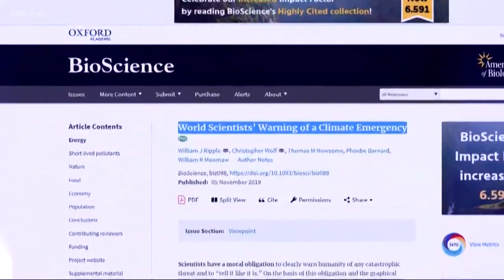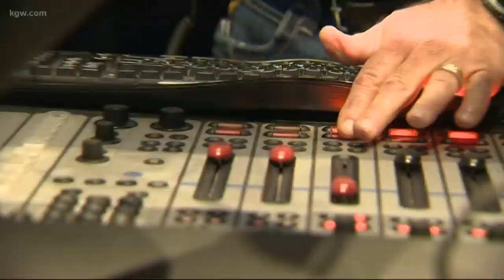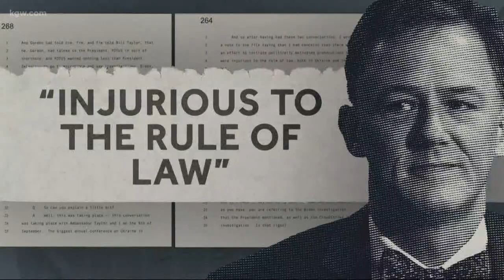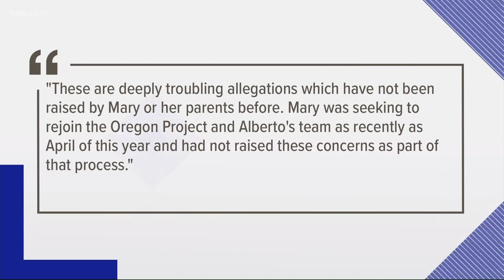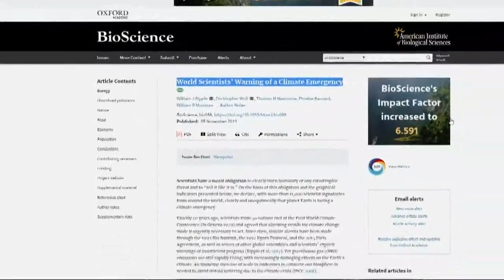Top Stories: 11pm 11-7-19